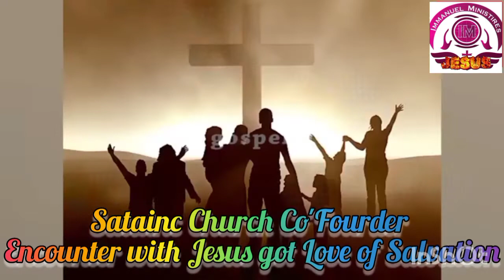Satainc Church Co'Fourder Encounter with Jesus got Love of Salvation